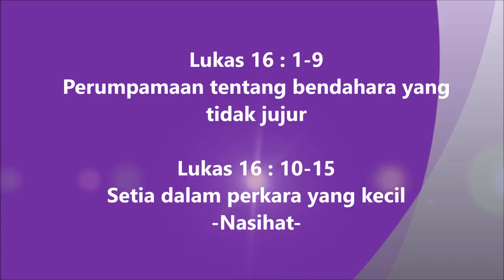Lukas 16 : 1 15 bagian 41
Audio Injil Lukas dalam bahasa Hakka Pontianak